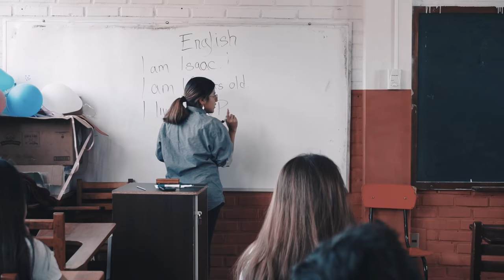Cupido Te he querido olvidar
Cupido Henry Aguilar te he querido olvidar
Hno choquechambi
Vio el producciobes